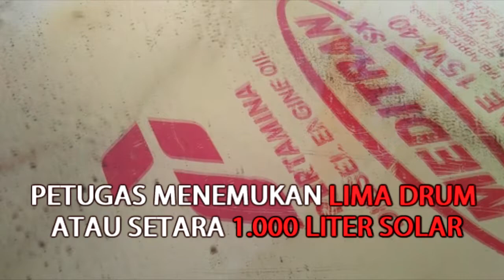Penimbun Solar Diringkus Krimsus Polres Banjar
BANJARMASINPOST.CO.ID, MARTAPURA - Adi Irawan alias Doyok (34) diringkus anggota Krimsus Polres Banjar lantaran tertangkap tangan menimbun solar, Senin (15/5/2017).

Modus kejahatan yang diterapkan Doyok terbilang cerdik. Ia sengaja menyimpan timbunan minyak solar di sebuah bangunan kosong yang bersebelahan dengan bengkel.

Selain itu, solar-solar tersebut juga sengaja disusunnya di antara beberapa drum yang berisikan oli. Sehingga tak sedikit warga yang melihatnya pun mengira hanya jejeran drum yang berisikan oli bekas.

Alhasil saat ditemui, petugas pun menemukan sebanyak lima drum atau setara 1.000 liter solar.

"Betul, atas perbuatan tersangka, kini ia kami kenakan pasal 53 huruf c atau d UU RI Nomor 22 tahun 2001 tentang minyak dan Gas. Tapi berkenaan ancaman hukuman di bawah lima tahun, pelaku tidak kami lakukan panahanan meskipun proses hukum tetap berlanjut, " jelas Budi yang didampingi Kanit Krimsusnya, Ipda Andre P.W (Banjarmasin Post/Abdul Ghanie)